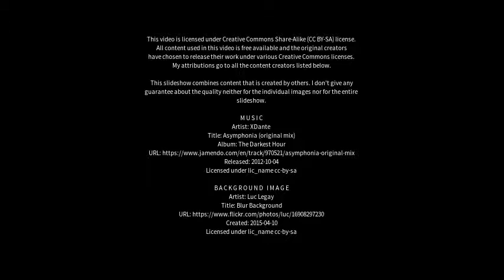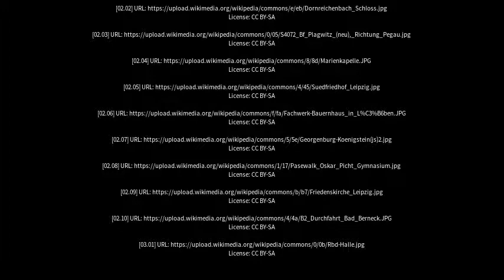Best places to visit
Best places to visit - Pegau (Germany) Best places to visit - Slideshows from all over the world - City trips, nature pictures, etc.